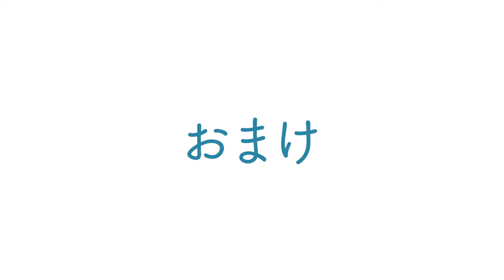【#2】新木から真柏を作ろう。真柏の舎利付け編【盆栽Q】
おまけのオオスカシバのテロップが間違ってました。オオスカシバ

◆使用機材◆
編集ソフト：Adobe Premiere Pro CC
メインカメラ：XS-20
三脚：MKELES5RD-BH